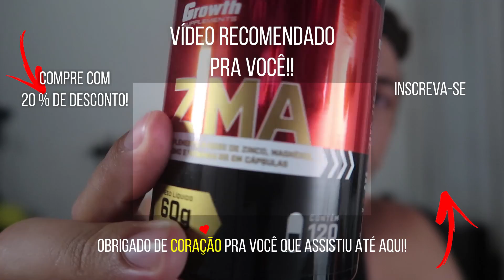GORGONOID VAI COMPETIR?! 😱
Será que vou mesmo?! Respondendo essa e outras perguntas aqui neste vídeo informativo de hoje! VAMO QUE VAMO!

Cupom: GO

Suplementos que uso, lembrando que quanto mais estrelas, ou mais acima nas listas, mais essencial EU considero.